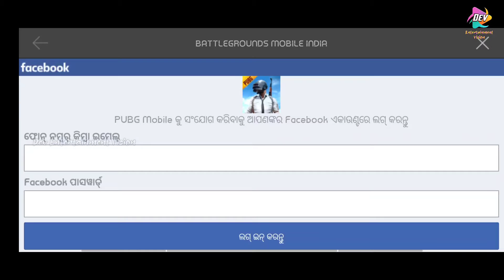BATTLEGROUNDS MOBILE INDIA Early Access is now live on for players in India Dev Entertainment Vision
In this video, I’ll show you Good Morning whatsapp status video. Enjoy!

NEWS

BATTLEGROUNDS MOBILE INDIA Early Access is now live on Google Play Store for players in India
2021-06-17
New Delhi, 17th June 2021 - KRAFTON, the South Korean video game developer, today announced the Early Access of BATTLEGROUNDS MOBILE INDIA.

The BATTLEGROUNDS MOBILE INDIA Early Access can be accessed from this link on Google Play Store on first come first serve basis.

We request our fans to only click on links from our official verified social pages or the official website as indicated below.

Progress made while in Early Access will carry over to the final version of the game including in-game purchases.

An increasing number of Early Access slots will be made available frequently throughout the day. The link for the Early Access will remain the same as indicated above.

BATTLEGROUNDS MOBILE INDIA will be available exclusively to play in India.

For more up to date information, latest notes and the vital security safeguards, please
BATTLEGROUNDSMOBILEINDIA # BGMI # INDIA

ABOUT MY CHANNEL:
Hi! I’m Debashis Mohanta. On my channel, you will find Some Entertainment related Video . I love sharing any type of mobile related tips and tricks and Entertainment videos  etc. with you guys as I experience them myself.

Feel free to add me on Instagram/Facebook. Debashis Mohanta

Thank you .जय हिन्द, वन्दे मातरम